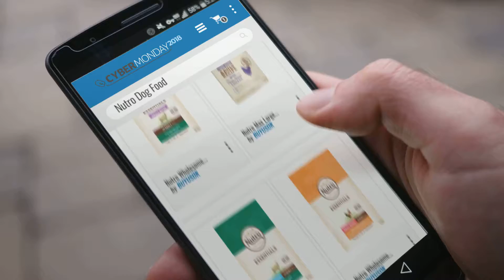Save Big On Nutro Dog Food / Now On Cyber Monday Week 2018! | Cyber Monday Hot Trends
Add to Cart to Get Black-Friday/Cyber-Monday Price Alerts:
Black Friday / Cyber Monday Nutro Wholesome Essentials Adult Dry Dog Food Farm-Raised Chicken, Brown Rice & Sweet by Nutro

Black Friday / Cyber Monday Nutro Max Large Breed Adult Dry Dog Food With Farm Raised Chicken, 25 Lb. Bag by Nutro

Black Friday / Cyber Monday Nutro Wholesome Essentials Adult Large Breed Dry Dog Food Pasture-Fed Lamb & Rice Recipe, by Nutro

Black Friday / Cyber Monday Nutro Wholesome Essentials Adult Small Breed Dry Dog Food Farm-Raised Chicken, Brown Rice by Nutro

Black Friday / Cyber Monday Nutro Ultra Small Breed Adult Dry Dog Food With A Trio Of Proteins From Chicken, Lamb And by Nutro

Black Friday / Cyber Monday Nutro Wholesome Essentials Adult Dry Dog Food Small Bites Pasture-Fed Lamb & Rice Recipe, by Nutro

Black Friday / Cyber Monday Nutro Wholesome Essentials Healthy Weight Adult Dry Dog Food Pasture-Fed Lamb & Rice by Nutro